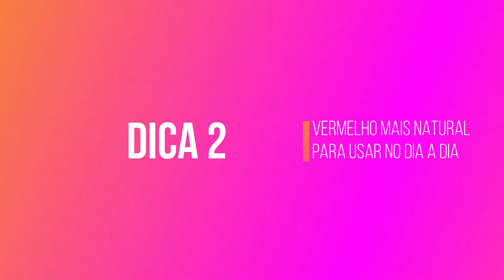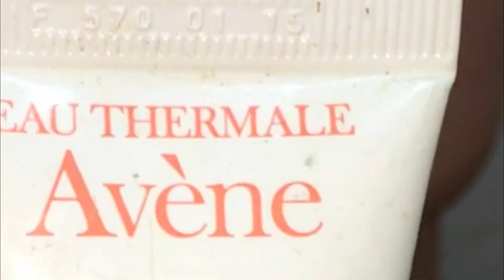6 DICAS PARA O BATOM FICAR PERFEITO NA BOCA | ISABELHA RAINHA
Quer saber como aumentar os lábios? Como usar e fixar melhor o batom? Como criar seu próprio batom cintilante? Então vem com a gente...
Isabelha Rainha Apresenta, BOCA PERFEITA!